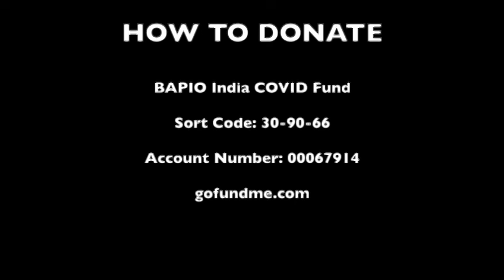Dr Jenny Vaughan on the BAPIO India Covid Fund | Episode 2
Rakhitha Katandogage talks to Dr Jenny Vaughan about the BAPIO India Covid Fund

Part of the BAPIO Silver Jubilee Series - Episode 2

Follow our exclusive video series leading up to BAPIO's 25th anniversary.